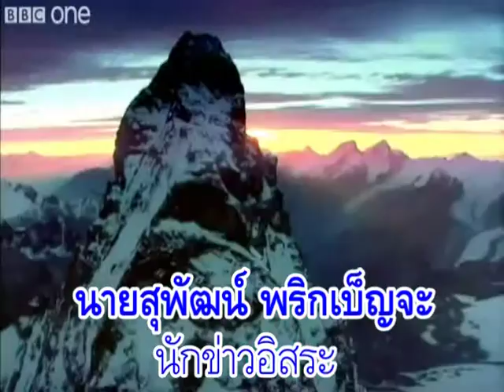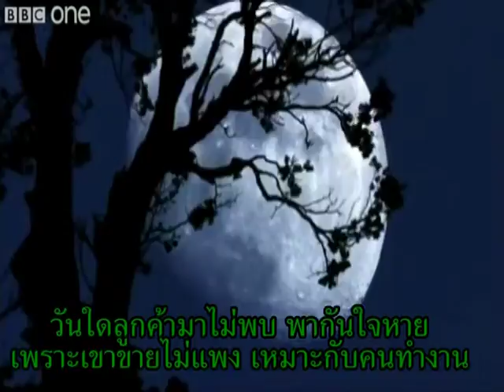นงเยาว์ เรืองศรี